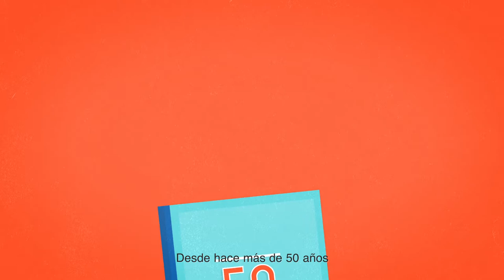2018: Año de las Familias de Plena inclusión - Cada Familia Importa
Video explicativo del Año de las Familias de Plena inclusión 2018.